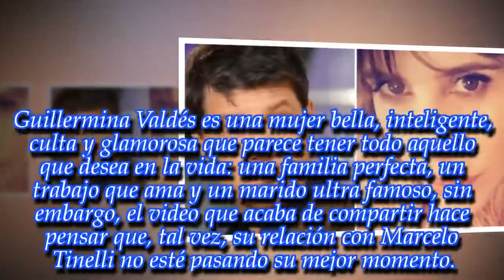¿Guillermina Valdés se separó de Marcelo Tinelli? ¡Se viralizó un video muy fuerte de la modelo!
Parecían la pareja perfecta pero una grabación muy fuerte acaba de sorprender a todos.